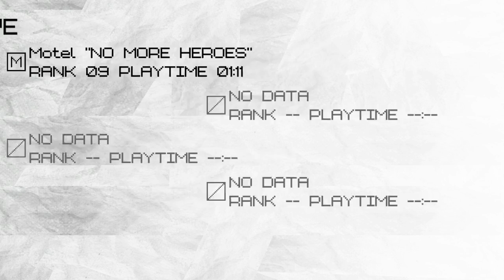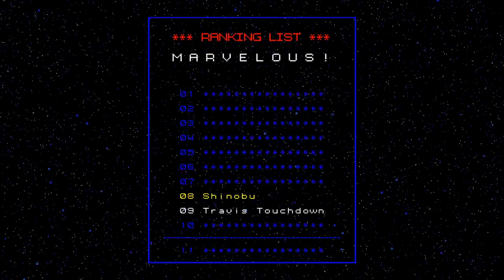No More Heroes | Part 7: I messed up so we're fighting Shinobu... NOW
Just some dude playin NMH